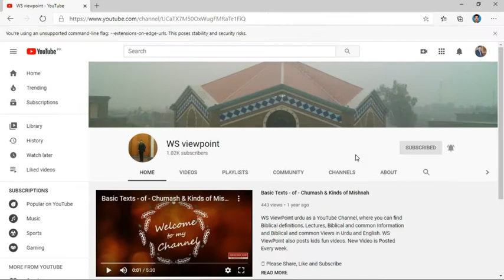Khuda ko apni zindgi me aval derja den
God is Creator of all things, and He holds everything through His Word. We should know the will of God for us and we should know that what can we do best for our beloved God, and I think if we put Him in the first place of our lives then we’ll be blessed.